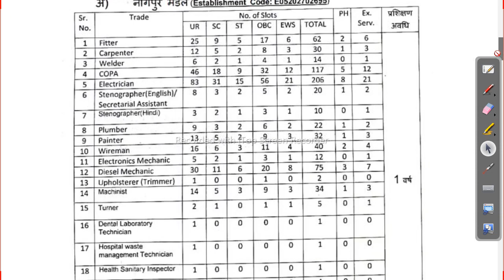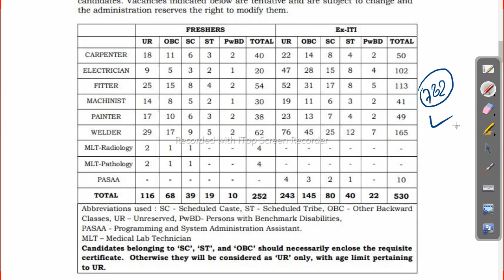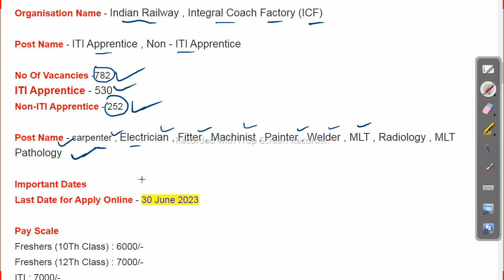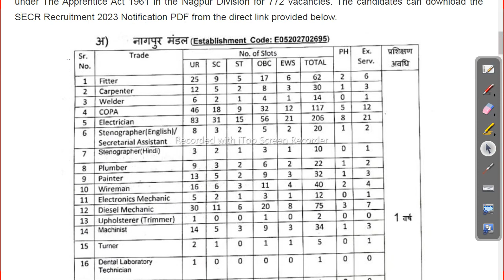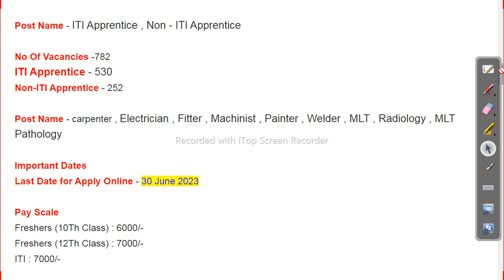Indian Railway Recruitment 2023 | Odisha Govt Job 2023 | Latest Job Vacancy | Odisha Job Details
[Description]
Welcome to Odisha Job Details! In this video, we bring you the latest updates on Indian Railway recruitment for the year 2023, specifically focusing on job opportunities in Odisha. If you're searching for government job vacancies in the Indian Railways and want to stay informed about the upcoming opportunities, you've come to the right place.

[Heading: Overview of Indian Railway Recruitment 2023 in Odisha]
In this comprehensive video, we provide an overview of the Indian Railway recruitment process for the year 2023, with a special emphasis on job vacancies available in Odisha. We aim to provide you with valuable insights into the diverse job roles, qualifications, and application procedures within the Indian Railways, ensuring that you are well-prepared to pursue a rewarding career in this esteemed organization.

[Heading: Key Takeaways from the Video]
Here are the key points covered in this video:

Detailed information on Indian Railway recruitment for the year 2023 in Odisha
Overview of job profiles and departments within the Indian Railways
Eligibility criteria, educational qualifications, and age limit for various positions
Insights into the application process, including important dates and documents needed
Examination pattern, syllabus, and effective preparation strategies for Indian Railway recruitment exams
Salary structure, allowances, and benefits offered by the Indian Railways
Career growth opportunities and promotion prospects within the organization
Real-life success stories and experiences of individuals who have secured jobs in the Indian Railways
Useful resources, websites, and references to further assist you in your Indian Railway job search
If you found this video informative and valuable, please consider liking it and subscribing to our channel, "Odisha Job Details," for more updates on Indian Railway recruitment and other job vacancies.

[Heading: Additional Tags and Keywords]

We hope it provided you with valuable information and insights into Indian Railway recruitment for 2023, particularly focusing on job vacancies in Odisha.

join us on teligram group link is here -